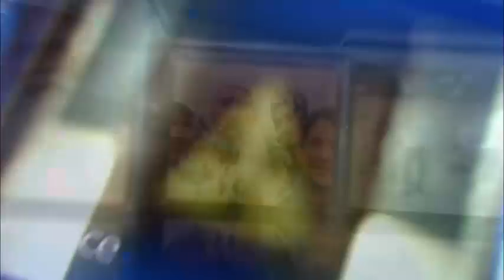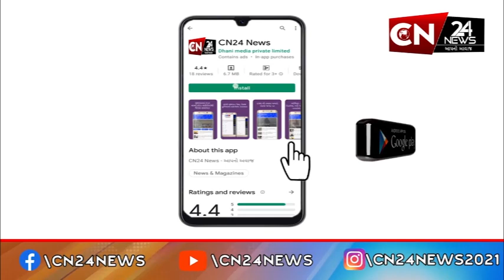આંતરરાટ્રીય : અમેરિકામાં ભારતીય વિદ્યાર્થી પર ફરી હુમલો